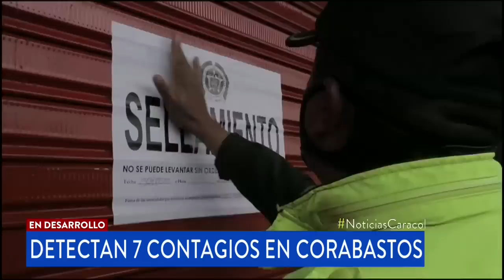Siete casos de coronavirus en Corabastos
El incumplimiento de medidas sanitarias por parte de algunos comerciantes generó el contagio en la bodega 13, señaló la Alcaldía de Bogotá.